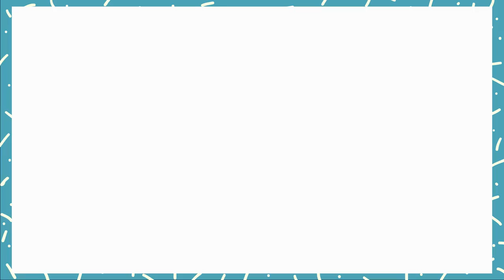[สาวไส้การ์ตูน] เจาะเวลาหาแจ็ค - PART 4